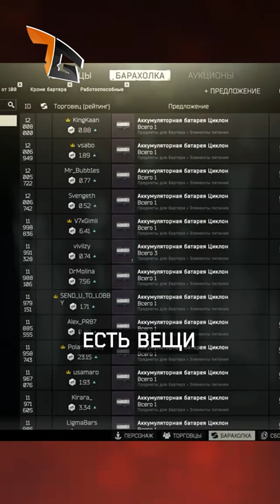Тарков гайд. Как прокачать торговцев Escape from Tarkov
Привет боец! Ты на канале Tiran Gaming! Тут проводятся ежедневные стримы, частые розыгрыши, а также публикуются видео по игровой тематике.
Присоединяйся, ведь нам не хватает именно тебя!

Помогаю новичкам адаптироваться к игре, приходите на стримы - помогу чем смогу :)